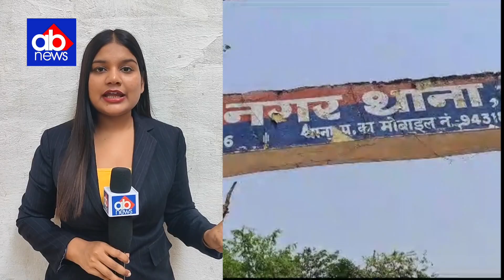DGP भट्टी को मिला सबसे बड़ा चैलेंज,पुलिस हेडक्वार्टर के बगल में ठोका...@ajayabharat